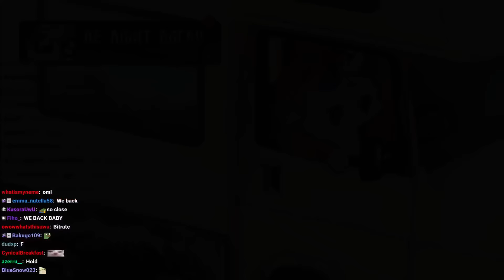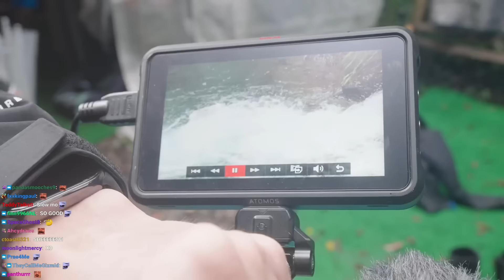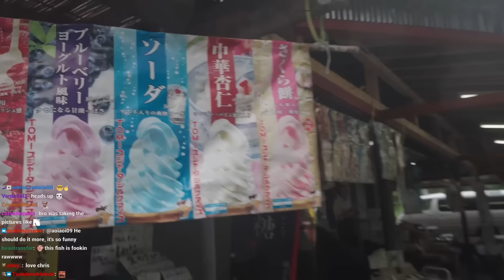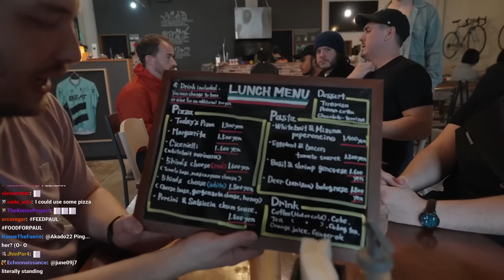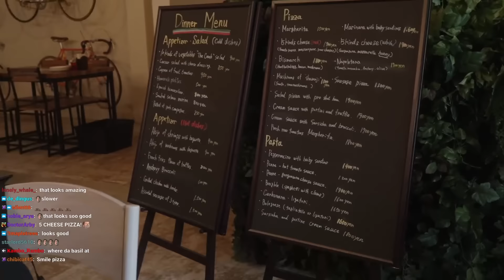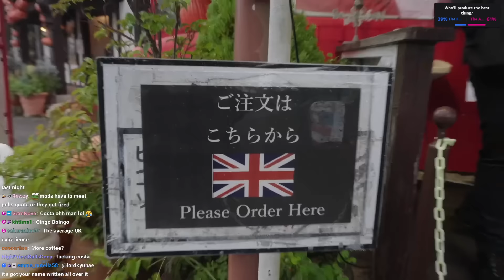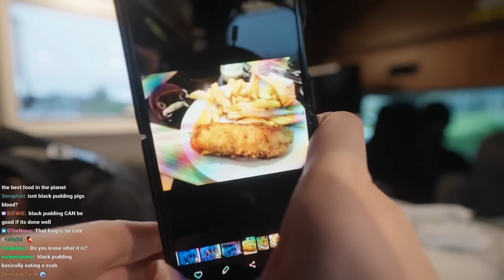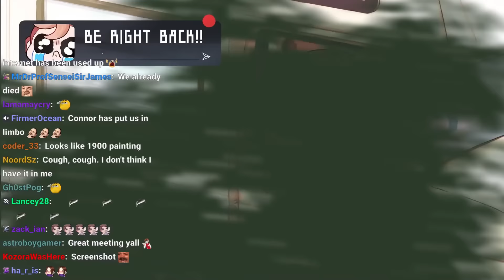DAIDUS JOINS US! FALLING OFF WATERFALLS IN JAPAN | RV Trip 2 (Day 4)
*RV MERCH HAS NOW BEEN DISCONTINUED.

Follow Ludwig! @ludwig
Follow Pete! @PremierTwo
Follow Chris! @AbroadinJapan
Follow Daidus! @Daidus

"JUMPING OFF CLIFFS RV DAY 4 FT. @LUDWIG @PREMIERTWO @DAIDUS_OTL @ABROADCHRIS" was originally streamed on [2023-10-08 to 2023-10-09].

Timestamps:
0:00 Wetsuits & Waterfalls
2:04:52 In The RV
3:23:01 Pizza
4:49:30 Back To RV
5:04:23 In The RV
5:23:52 British/Canadian Village - Shuzenji Niji-no-Sato
6:46:04  In The RV
7:53:49 Camping & Cooking

Channel's uploads & thumbnails by:
Jun (junxeno)